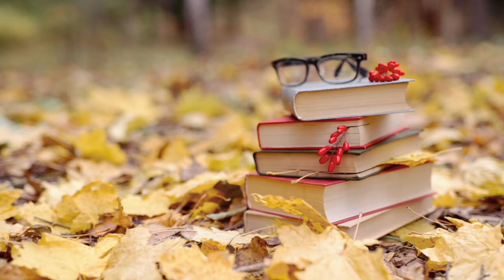Background Video Buku Daun Berguguran